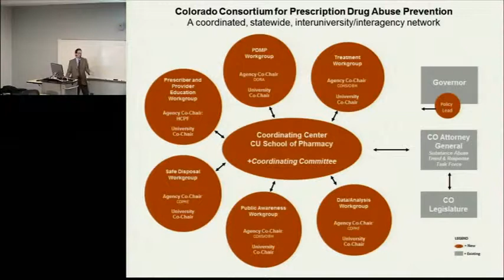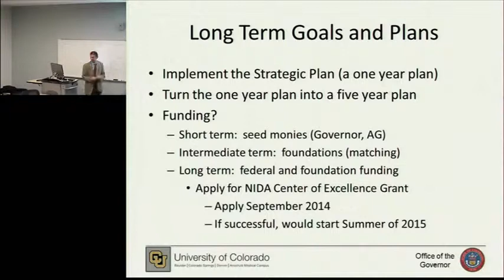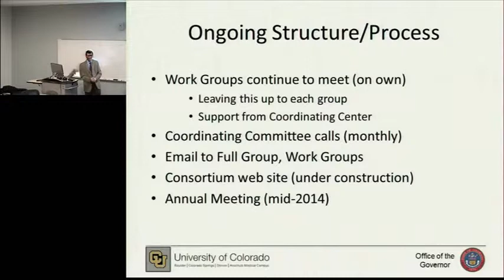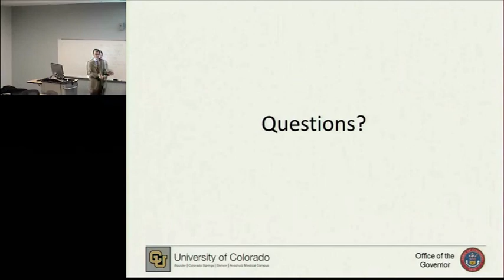Injury & Violence Seminar JAN 28, 2014 - PART 4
Title: Prescription Drug Abuse in Colorado: Collective Action for Collective Impact
Speaker: Robert Valuck, PhD, RPh